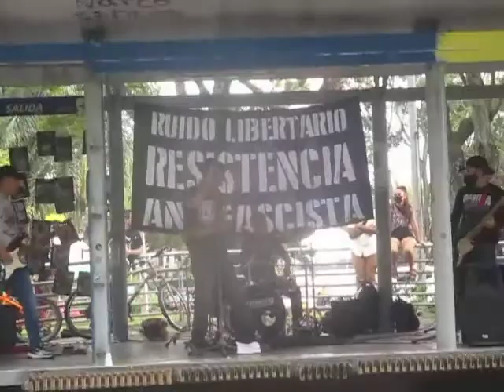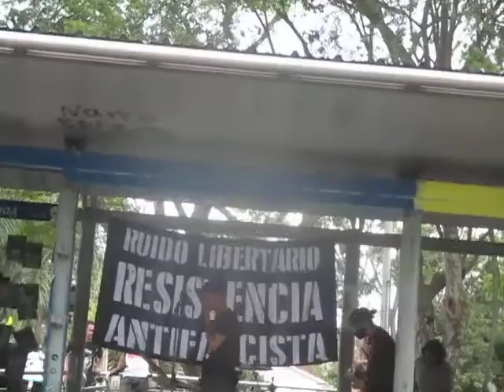𝗟.𝗖.𝗗. - [en vivo, ESTRUENDO EN CIUDAD BACRIM]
Presentación realizada el domingo 20 de junio (2021) en la ciudad de Cali.

UniResistencia.

L.C.D.
LA COLOMBIA DECADENTE
Banda de punk de la ciudad de Cali (Colombia).

* Este video es una grabación que se hizo en vivo dentro de un bar o lugar cerrado, con el objetivo de dar a conocer las canciones de la banda, su puesta en escena y como parte de una base de datos de las bandas de punk de la ciudad de Cali (Colombia).

* Esta es una versión en VIVO libre. Este video es usado como soporte de las bandas para promover su musica. (Is a FREE LIVE VERSION. The material used is to help support the bands and promote their music).

* Reconozco el copyright del artista/Banda. (I acknowledge artist/band copyright.)

* Este Canal 𝗡𝗢 𝗲𝘀𝘁𝗮 𝗺𝗼𝗻𝗲𝘁𝗶𝘇𝗮𝗻𝗱𝗼. (*This channel is 𝗡𝗢𝗧 𝗺𝗼𝗻𝗲𝘁𝗶𝘇𝗲𝗱).